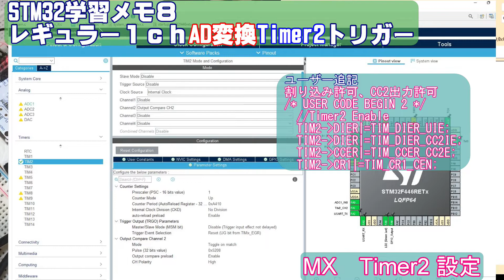[STM32学習日誌8] AD変換 1ch Single Conversion (Timer2 CH2eventトリガー)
ADC1モジュール１ｃｈ。
Timer2 Output Compare Modeの設定。
Timer2 CH2(PORTA.PA1)にトグル出力。
‹データシート›
・RM0390　Reference manual
　　STM32F446xx advanced Arm®-based 32-bit MCUs
・AN4776　Application note
　　General-purpose timer cookbook for STM32 microcontrollers
・AN3116　Application note
　　STM32™’s ADC modes　and their applications

‹ADC1 主要レジスタ名›
ADC1_CR2.ADON ADモジュールON・OFF
ADC1_DR　AD値格納レジスタ
ADC1_SR.EOC 変換完了フラグ
ADC1_CR2.EXTSEL=0011b;//Timer2　CC2event trigger

‹Timer OutputCompare機構　レジスタ名›
TIM2_CCMR1.OC2M　モード設定 011b:toggle mode
TIM2_CCER.CC2P　出力極性 0:active high
TIM2_SR.CC2IF　CC2割り込みフラグ
TIM2_DIER.CC2IE  CC2割り込み許可
TIM2_CCMR1.OC2PE プリロード使用 1:使用。
TIM2_CCER.CC2E CC2 出力許可 1:OC2 signal output

STM32　NUCLEO-F446RE
---プロセッサ：Cortex-M4
---CPUコア:Armv7E-M
API関数
HAL　Hardware Abstruct Layer driver　デバイス差を吸収。上位レイヤーAPI
LL       Low Layer driver　デバイス固有、下位レイヤーAPI
GCCコンパイラ